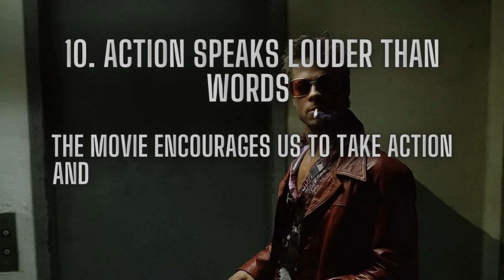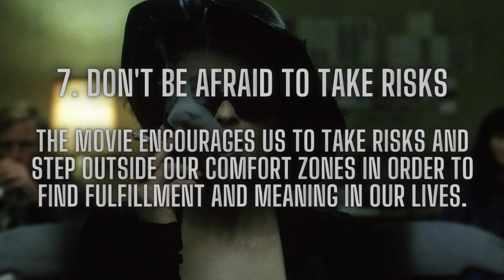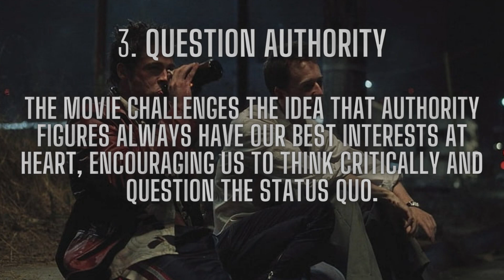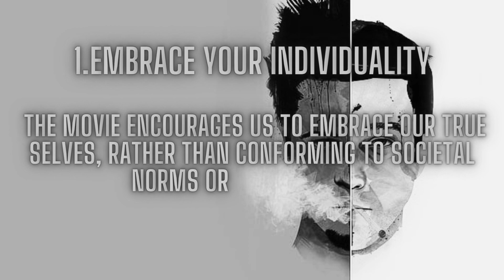Fight Club - 10 Life Lessons You Can Learn From This Movie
An insight of the movie Fight Club
You can learn a wonderful lessons from this movie to make  your life better...